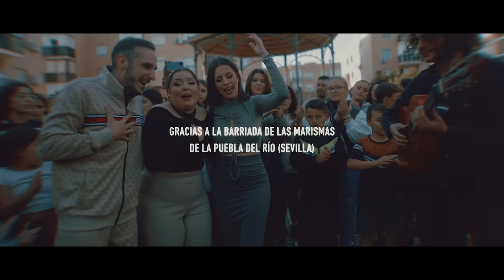María Artés, La Cebolla, Maki - Te echo de menos (Videoclip Oficial)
Video oficial de la canción de María Artes, La Cebolla y Maki "Te echo de menos".